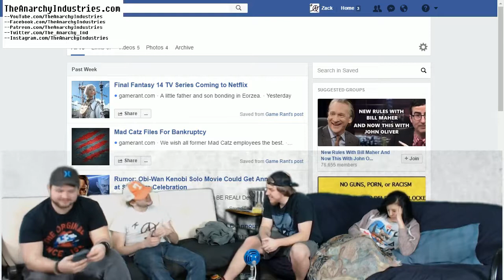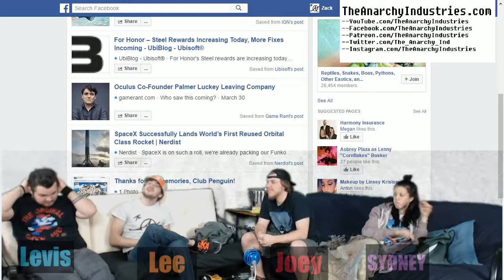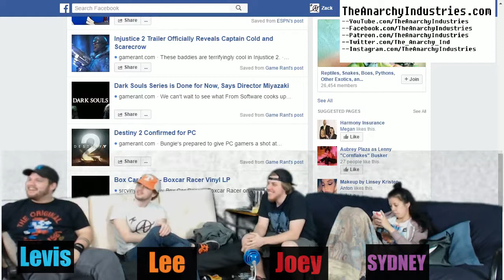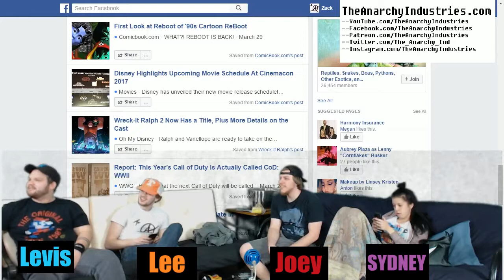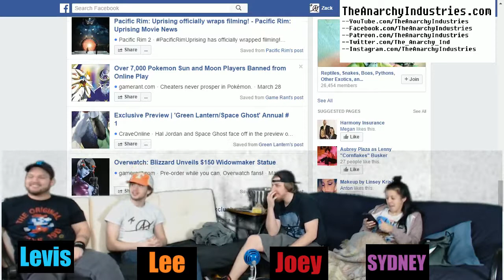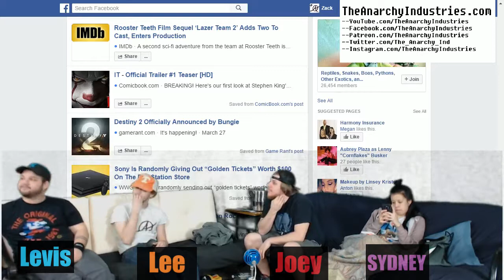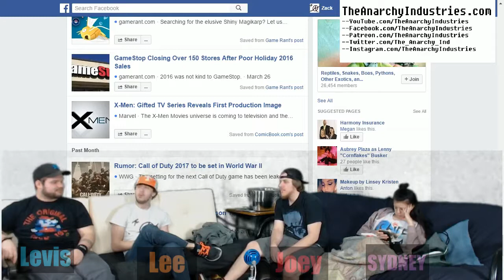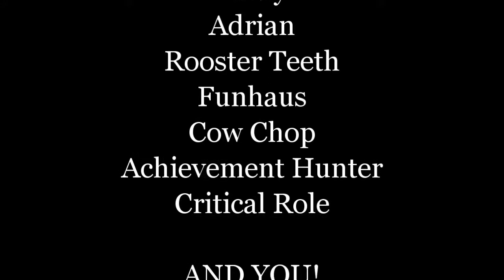Bored Nerds Hour #38 (Space Ghost, Ghost in the Shell, & Spider-Man)